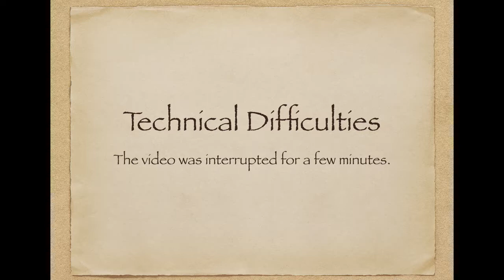09-24-2017 (2) Eliminate Self Deception From Your Life - Todd Saltzer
Obedience to God's Word will eliminate self deception from our lives. We will consider ways a believer can possibly be self deceived and how to overcome.